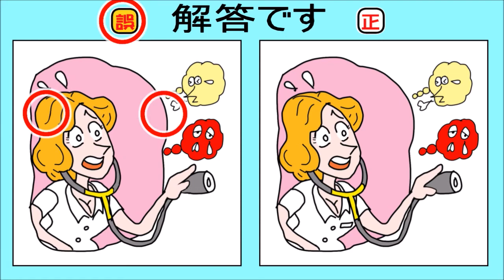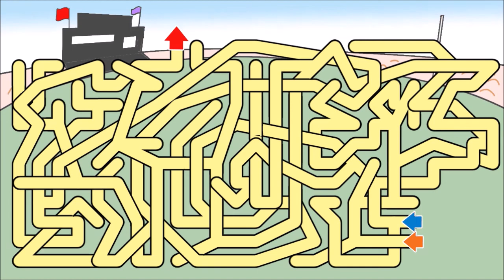【５つの間違いをさがせ】ホームラン間違いさがし＆迷路ゲーム 大人も子ども も楽しめる脳活ゲームです【脳トレ】大谷翔平 ウイルス性胃腸炎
大谷翔平 ウイルス性の胃腸炎　で4回5安打3失点降板　11勝目ならず！（２１日）　　原因は「疲れ」！
そんなの関係ねー　27日ローテどおり中5日登板で7回無失点11勝挙げたあ。やっぱり怪物クンだああ！

問題は全部で２問。2枚のイラストをみて５つの間違いを探してください。

問題の制限時間は60秒です。制限時間内に間違いを見つけられるように脳をフル回転させながら取り組みましょう！

☆クイズ問題に何か誤りがありましたら、コメント欄からご指摘いただけると幸いです。

☆「こんなクイズが解きたい！」「もっとこのジャンルのクイズを出題して欲しい！」などご要望がありましたら、コメント欄から教えてください！